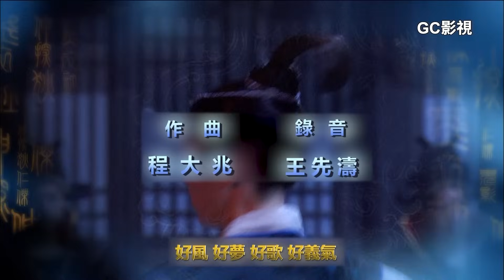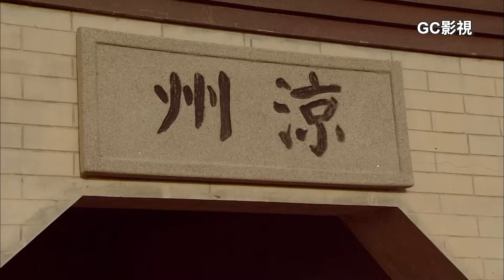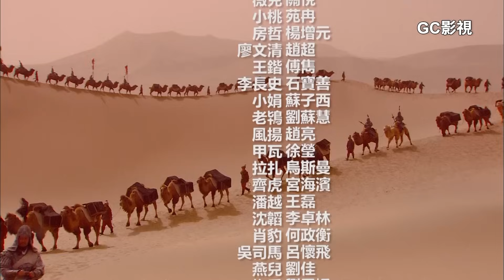神探狄仁傑第三部第7集《涼州案黑衣社》梁冠華 張子健 呂中 董璿 趙志剛∣Amazing Detective Di Renjie 3 EP7經典古裝劇∣懸疑偵探推理電視劇∣GC影視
經典懸疑推理武俠 古裝劇《神探狄仁傑 第三部 Amazing Detective Di Renjie 3》故事講述：
唐朝武周時期的著名宰相 狄仁傑 自連破幽州、蛇靈等一系列大案後，經 武則天 皇帝允准回老家并州修養。他於回家路上，繞道去看望涼州刺史曾泰並向他辭別。但回家路上屢屢遇到奇異怪事…蘊藏著更大的殺機與陰謀。《涼州案-黑衣社》講述大地震時，押運的五百萬兩餉銀不翼而飛…上演一場驚險絕倫的偵查與反偵查。《邗溝案-漕渠魅影》講述鐵手團糾集官府及綠林各道聯手策劃的巨大陰謀。

神探狄仁傑第三部第07集劇情：
狄公率大軍包圍古堡，剿匪戰鬥殺聲四起，狄公等衝進古堡，但古堡中空無一人，餉銀也被提前轉移了，狄公料立即率人追趕。昏去的李元芳終於醒來，發現有人救了他。狄公等追趕餉銀，順着暗道來到懸崖絕壁的出口。拉餉的車轍不見了，而那條指示暗道機關的繡花腰帶，此時也驀地失了靈。大軍找不到絕處逢生的路，只好又回到古堡之中。在涼州城中怪事也來了。有商曹向長史急報，滯留城中的天竺商隊出現了可怕的瘟疫，已經死了八個人。為防止瘟疫蔓延，人們主張將死人和有感染嫌疑的客商送出城去。這樣一來，曾泰封鎖搜查的計劃就會被打破，再想勘破餉銀案恐怕很難。可事出無奈，為全城百姓安危着想，長史也只好事急從權。

《神探狄仁杰第三部 Shen Tan Di Renjie 3》
類型：懸疑、偵探、推理、武俠、古裝劇
主演：梁冠華、張子健、呂中、董璿、趙志剛、關悅、苑冉、須乾、梁凱、于連偉、張樹平、宋楚炎
導演：錢雁秋、張文玲
編劇：錢雁秋
年份： 2008
語言：中文
字幕：中文繁體
集數：48集
時長：45min
首播平台：CCTV-8